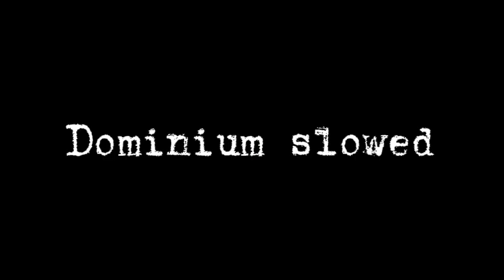Swang | Slowed + Reverb